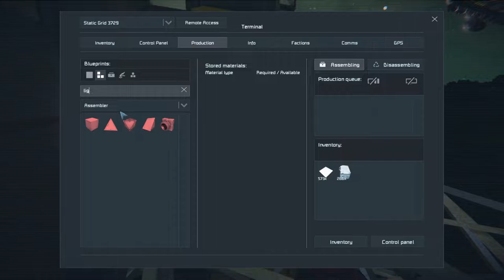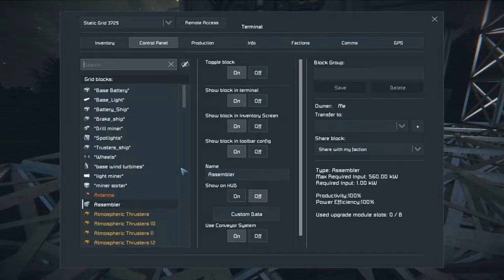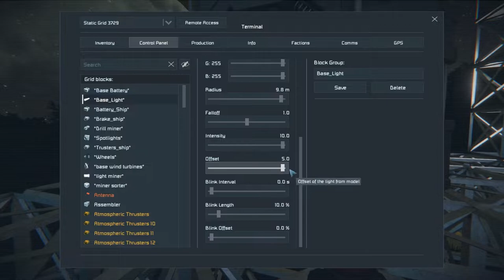[14] Working the base - Road to Space - Space Engineers Survival